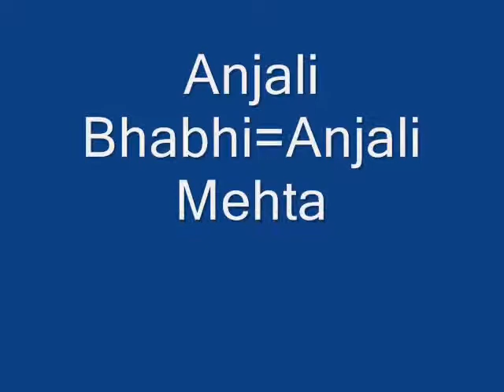real name of TMKOC Character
pls like andsubscribe my channal